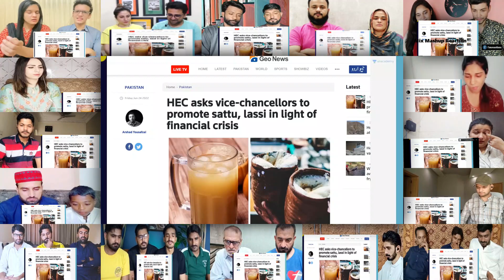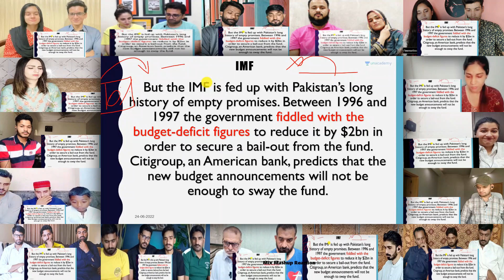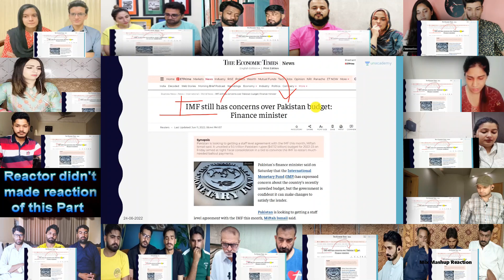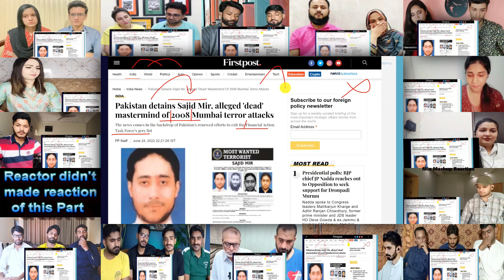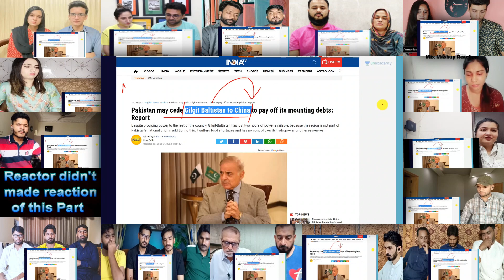Pakistan tells People to Drink SATTU | No money left for Tea Imports | World Affairs | Mix Reaction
Mix Mashup Reaction Presents Pakistan tells People to Drink SATTU | No money left for Tea Imports.